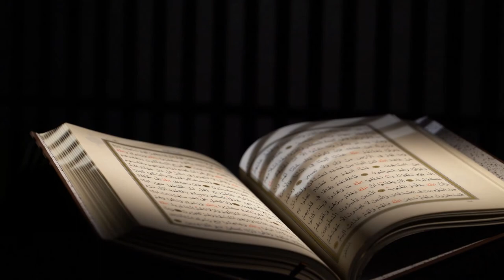RAMADAN KAREEM 2021 - RAMADAN KAREEM | VIDEO RAMADAN KAREEM 2021- 41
ramadan kareem 2021 - ramadan kareem 2021, ramzan mubarak 2021, ramzan 2021, ramazan intro 2021,ramzan whatsapp 2021.
اغاني رمضان 2021 🌜⭐ ramadan kareem 2021 🌙🌜 تهنئة رمضان 2021 🌞⭐ اغنية رمضان كريم 🌙حالات واتس اب رمضان.

Ramadan kareem | ramadan kareem 2021 | ramadan mubarak |ramadan kareem to all|sweet & salty kitchen.

Ramadan kareem 2021, ramzan mubarak 2021, ramzan 2021, ramazan intro 2021,ramzan whatsapp 2021.

Unique candle ramadan kareem 2021.

رمضان مبارك كريم/ ramadan kareem 2021.